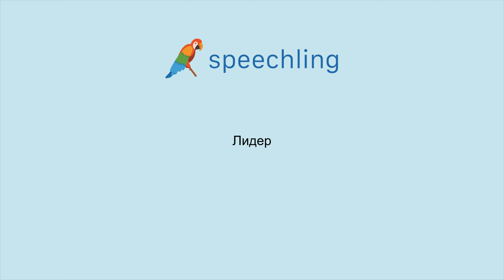How to say "Leader" in Russian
Male Voice:
Лидер

Female Voice:
Лидер

Male Voice Translation:
Leader

Female Voice Translation:
Leader